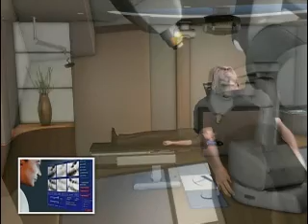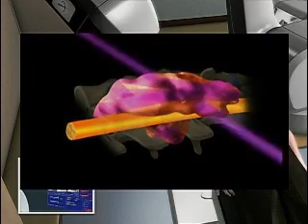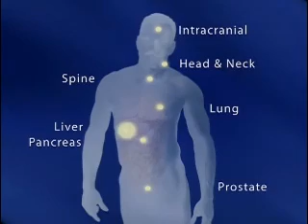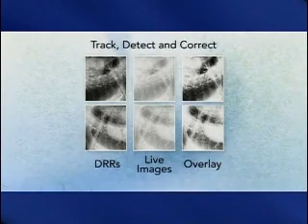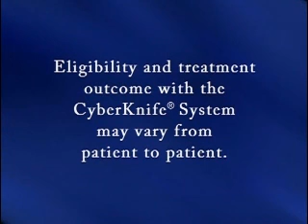Cyberknife Redefines Radiation Treatment: Phoenix Cyberknife & Radiation Oncology Center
"Tomorrow's Technology to Beat Cancer Today"

Tumors within the body all move during treatment. Cyberknife VSI is the only technology in the world that detects, tracks and treats tumors in motion with SUB-MILLIMETER accuracy. Cyberknife VSI treatments are completed in 5 consecutive days, each treatment lasting 20-45 minutes.

At Phoenix Cyberknife and Radiation Oncology Center we offer patients the 3 most advanced Radiation Technologies in one center. This is the first center in the world offering you the Novalis Truebeam STx, Cyberknife VSI and Multi-source HDR Brachytherapy. Cancerous and non-Cancerous tumors come in all shapes, sizes and locations throughout the body. John J Kresl, MD, PhD, FACRO, Medical Director and his team at ROCA, give you over 50 years of combined experience, to treat your unique condition with the optimal technology, with a friendly supportive staff.